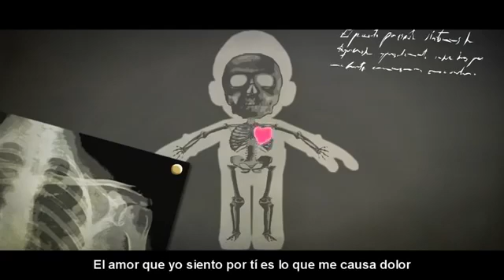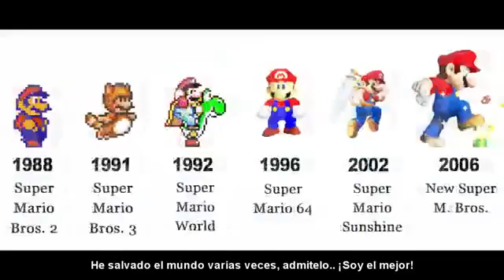Cyclo Zarcort Mario bros vs Luigi